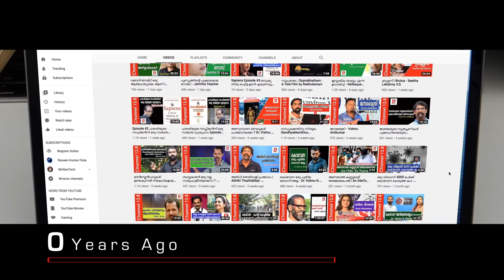ആയിശാ- നബി വിവാഹം വിവാദമാകുന്നത് എന്തുകൊണ്ട്? Aisha - Nabi Marriage | Mohamed Khan